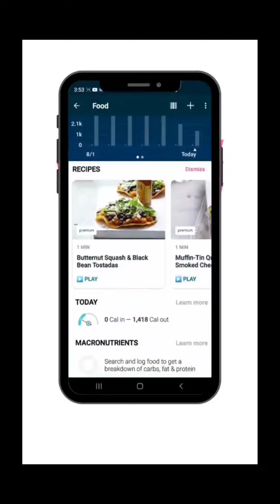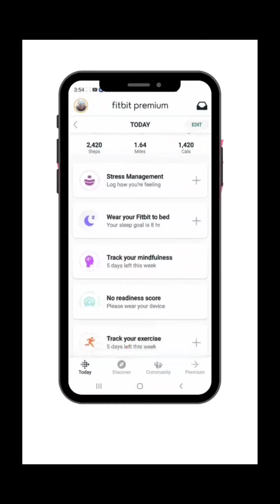Lost 40 plus pounds in 3 months |My Diet